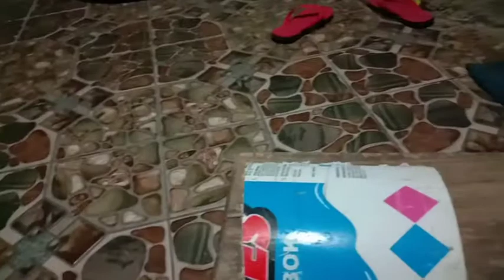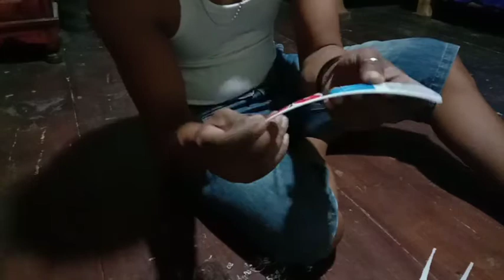Gampang dan mudah membuat umpan ini ll semua jenis ikan di hajar semua#Bundre Adi prof,mancing timur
Assalamualaikum bosku,tutorial mengerjakan umpan ember maltex mudah dan gampang,alat nya pun sederhana saja,dari bahan ember maltex dan gergaji/ gurinda,saya kerja umpan ini karna habis umpan saya di hajar mubara dan kerapu sunu merah,...(membuat umpan sabiki dari bahan ember maltex,mudah gampang boskyu kerjanya,tidak pake lama) untuk mancing ikan besar,ikan tengiri besar dll,

Semoga bermanfaat yah bosku bosku semua,kalau kurang yakin lihat saja di Vidio nya,